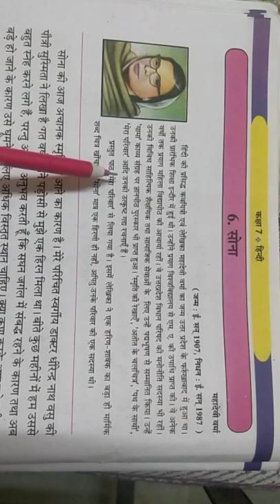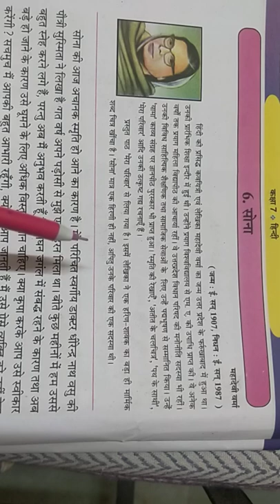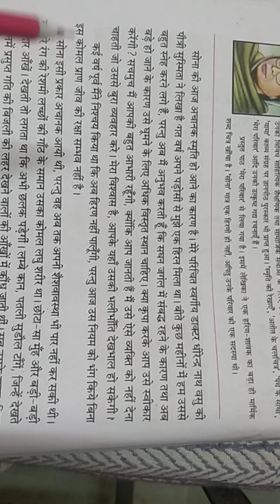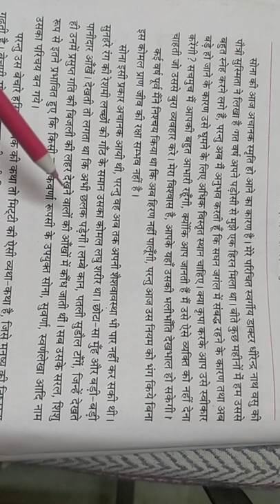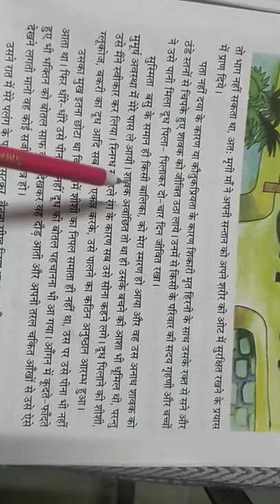class : 7 sub: Hindi Chap :6